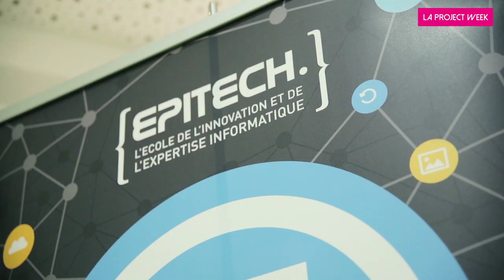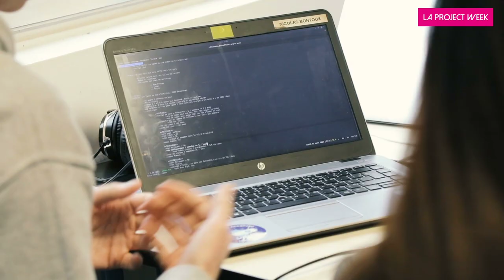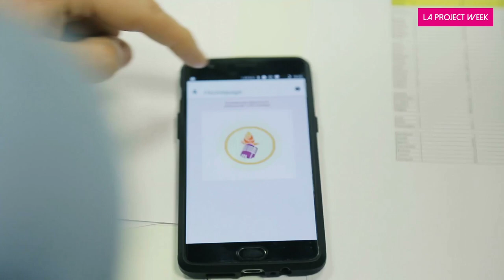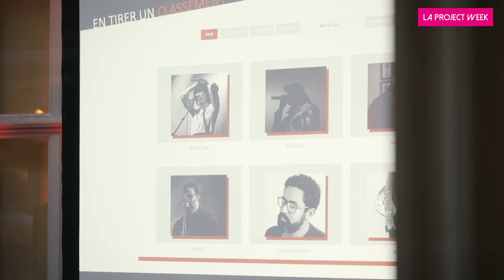Project Week 2018 avec Sony Music France - ISEG - eartsup - Epitech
La Project Week, c'est un événement exceptionnel en France : 1 000 étudiants du groupe IONIS
7 campus dans toute la France
3 écoles : l'ISEG, Epitech et e-artsup
1 challenge en mode projet
1 annonceur partenaire : Sony Music France